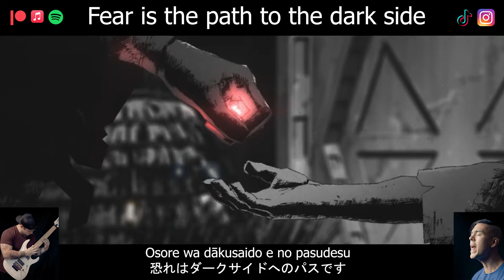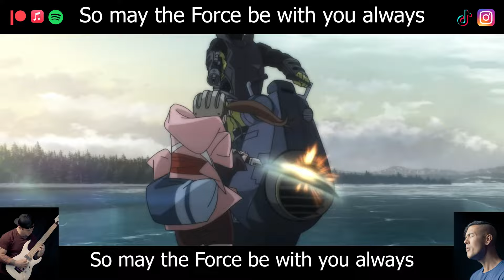We remixed Star Wars into an anime opening ft. @sammatlackofficial8457 - Celebrating Jedi Survivor!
Hi everyone! Welcome to our Star Wars Visions Anime Opening where we are also celebrating the release of Star Wars Jedi Survivor! This is a fan made Star Wars Visions anime opening that we wrote the music for based off the original music for Star Wars. Star Wars Visions drops on May 4th on Disney+ and we couldn't be more excited! We hope Star Wars Anime fans, Star Wars Jedi Survivor fans enjoy this Star Wars anime opening we created for the new series!

• FOLLOW ME •
• CREDITS •
Song: Star Wars Visions Anime Opening based from themes from John Williams.
Anime: Star Wars Visions
Original Artist: John Williams
Cover/Arranging Artists: Thai McGrath ft. Sam Matlack

THIS COVER:
⦿ Vocals, Arranging, Production, and Filming by Thai McGrath
⦿ Lead Guitar by Sam Matlack

Follow Sam Matlack here!!

⦿Artwork by @ItsJustFroggy